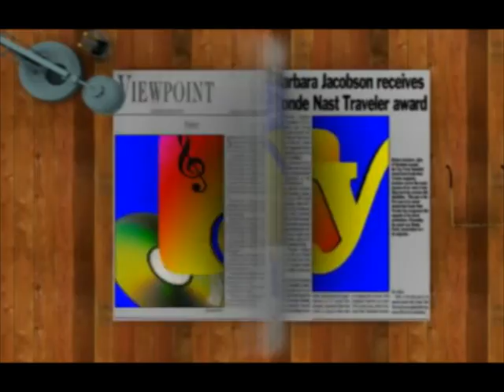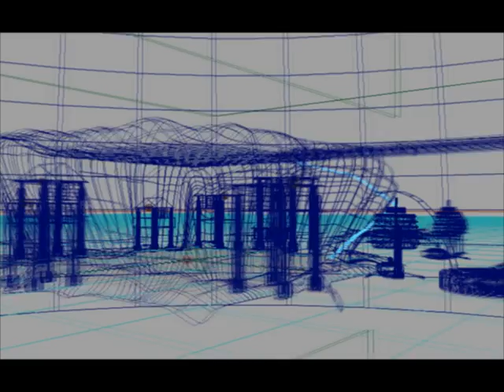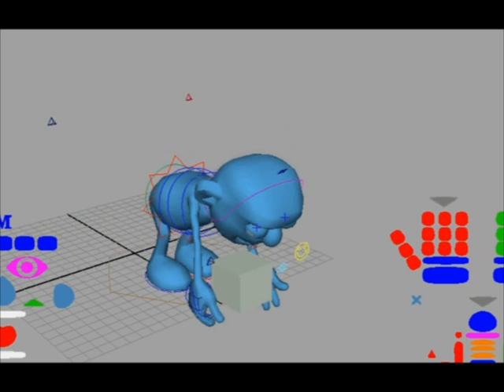First Work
TV channel Logo ID